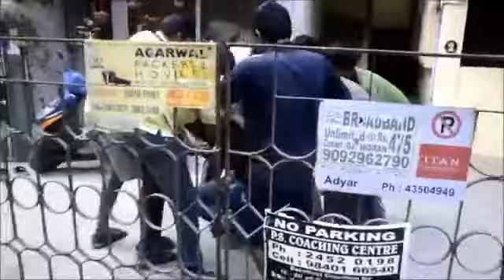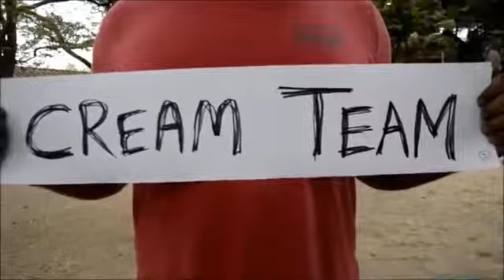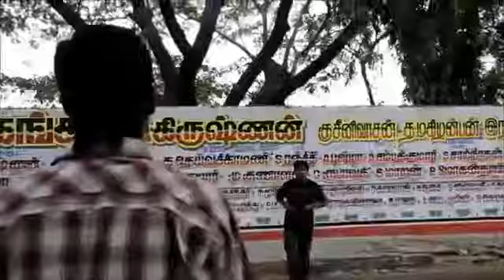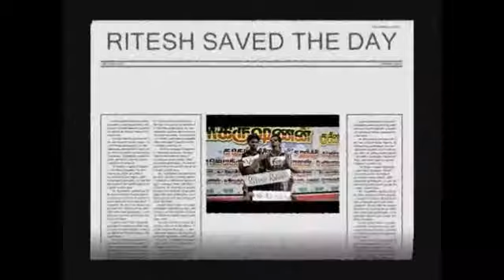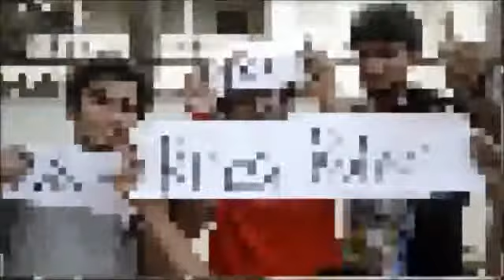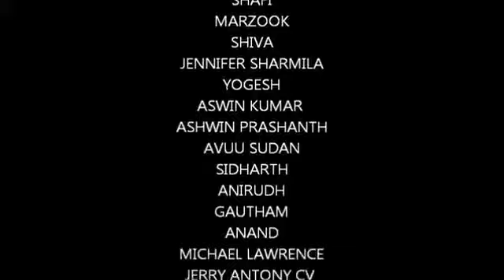Loyola college students union election 2012-shortfilm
This video was edited by me for Ritesh Rohan - My junior.